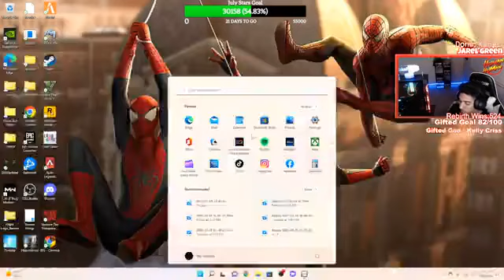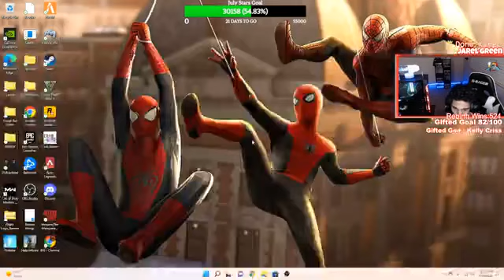Battle Royale Streamer14